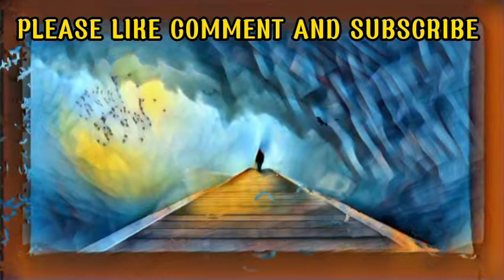Lonely Sadness - No Copyright Music Sad | Free Royalty and Free to Use Music | Simply Tunes